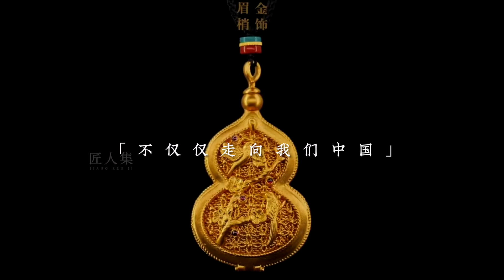用黃金做首飾，貴的不是材料本身，是獨一無二的中國手藝！ | 匠人集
匠人 | 黃金工匠 | 馬朝賢

這個男人做黃金手工我真的太愛看了，一塊平平無奇的金塊在他的手中就瞬間變成國風首飾盒，質感層次分明！